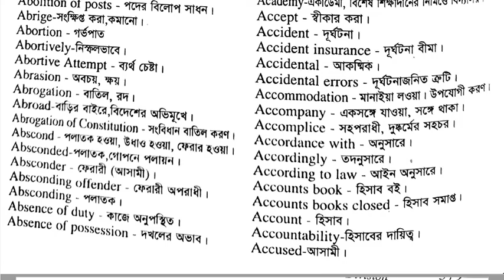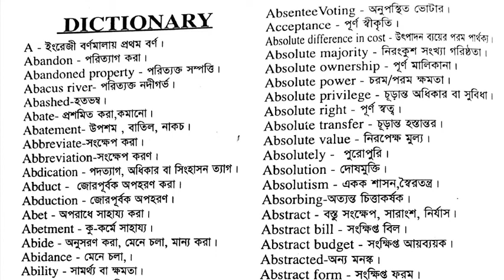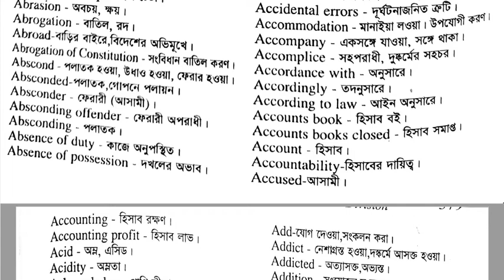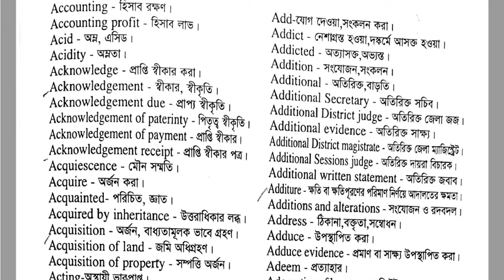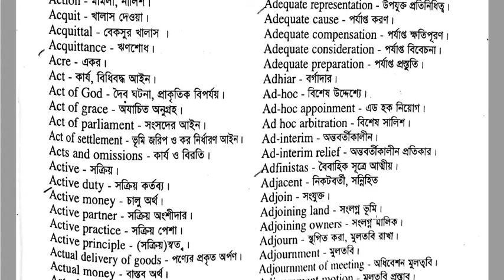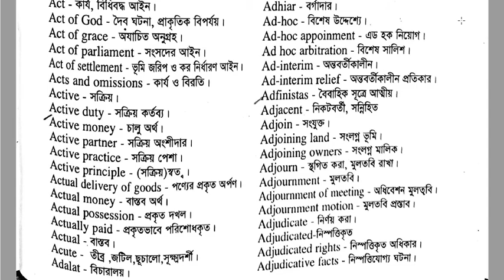High Court Permission Word Page 1 and 2